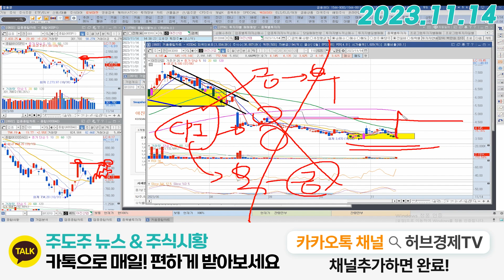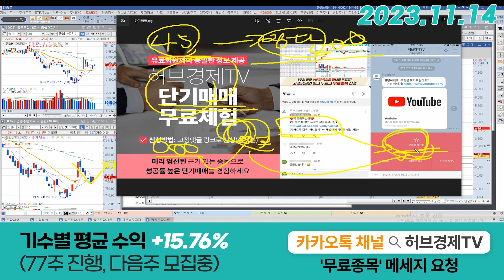아진산업 (013310) - 이거지~